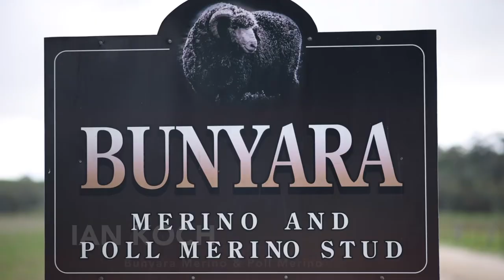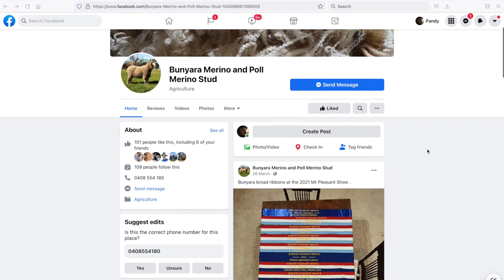Bunyara Merino & Poll Merino 2021 Rams